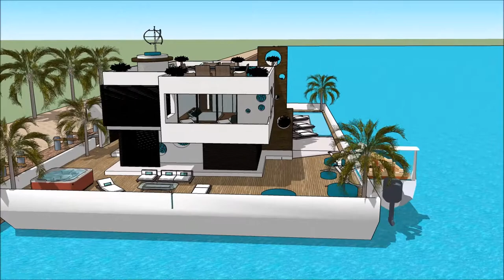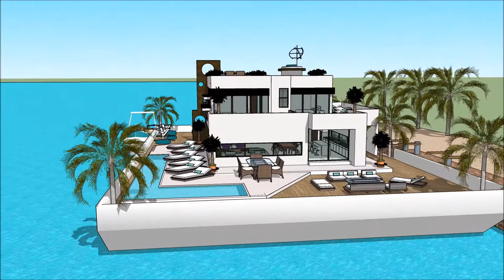АРХИТЕКТОР 3D ГЭР SIMS 3 ГЭРИЙН ЗАГВАР ХӨВЧНИЙ БАЙШИН ТАНСАГ ЗЭРЭГЛЭЛИЙН ХАРШ АРХИТЕКТОРЫН СУВАГ ВИ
The floating house villa houseboatzania launching an innovative high-end luxury yacht floating house villa mansion home design potentially as a display of exhibition of АРХИТЕКТОР 3D ГЭР SIMS 3 ГЭРИЙН ЗАГВАР  ХӨВЧНИЙ БАЙШИН ТАНСАГ ЗЭРЭГЛЭЛИЙН ХАРШ АРХИТЕКТОРЫН СУВАГ ВИ.

The collection of the Floating house villa houseboatzania concept of АРХИТЕКТОР 3D ГЭР SIMS 3 ГЭРИЙН ЗАГВАР  ХӨВЧНИЙ БАЙШИН ТАНСАГ ЗЭРЭГЛЭЛИЙН ХАРШ АРХИТЕКТОРЫН СУВАГ ВИ consists of high luxury and architectural art pieces in minimalism combined with living on the waterfront of the harbour.

The floating house villa mansion yacht design has the basis to sustain living with high standards and contemporary structural design АРХИТЕКТОР 3D ГЭР SIMS 3 ГЭРИЙН ЗАГВАР  ХӨВЧНИЙ БАЙШИН ТАНСАГ ЗЭРЭГЛЭЛИЙН ХАРШ АРХИТЕКТОРЫН СУВАГ ВИ with numerous of prospects for excessive living and celebrating the desire of life worldwide: